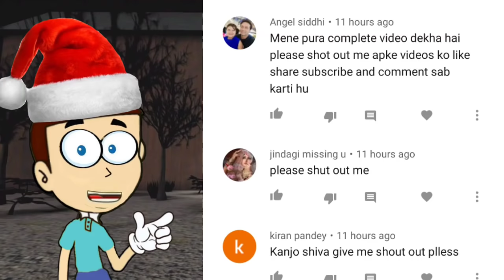Granny Chapter Two Christmas update 2020 | Shiva and Kanzo Gameplay